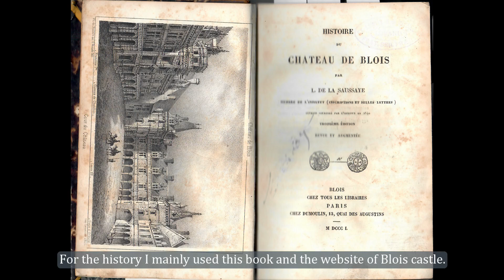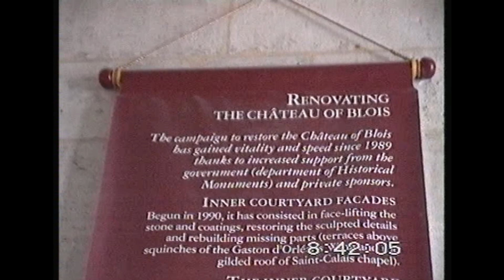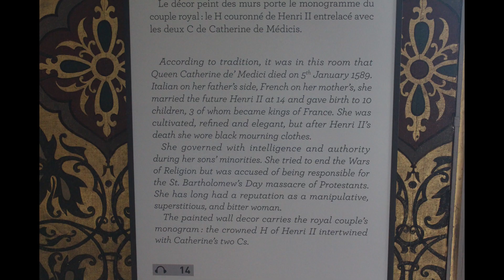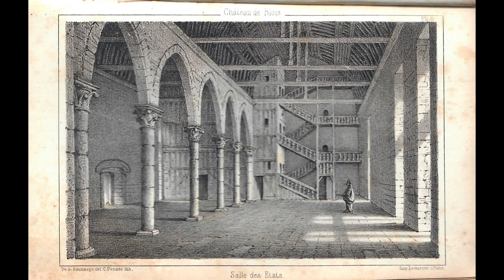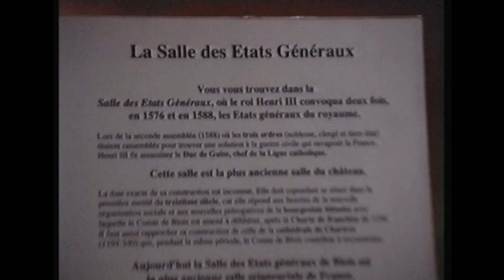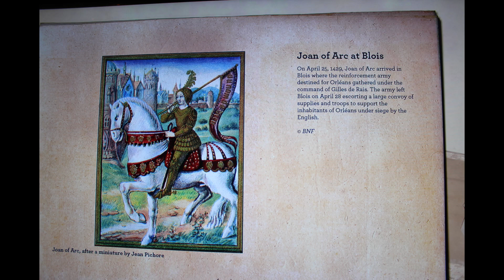Château de - BLOIS: The Burgundian Connection - Mission Impossible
A tour of the castle of Blois in old and new images.
Both Charles the Bold (not yet duke) and Jean Rolin (not yet bishop) visited the castle in the 15th century, at least according to contemporary chroniclers.
The castle has been heavily restored and the neo-gothic decor can be a bit overwhelming. Still an amazing place.